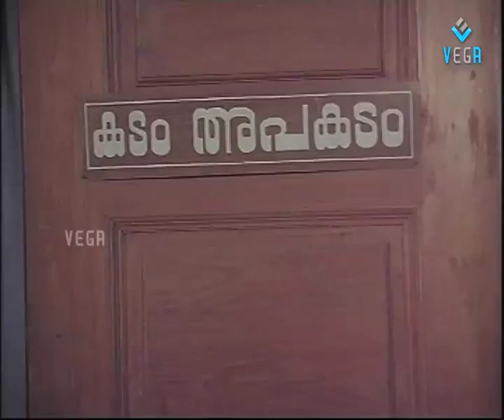Cheppu - Jagathy Best Comedy Scene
Watch Jagathy Best Comedy Scene From Cheppu
Malayalam Best Comedy Scenes